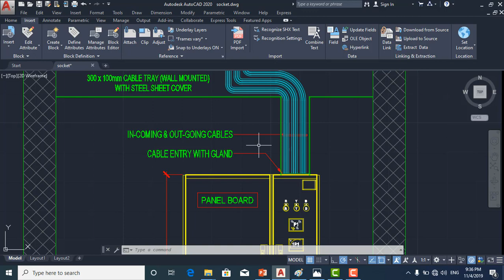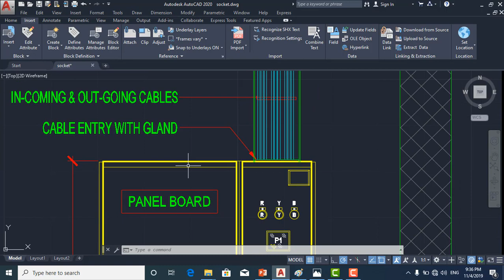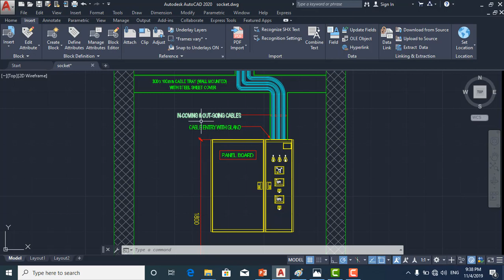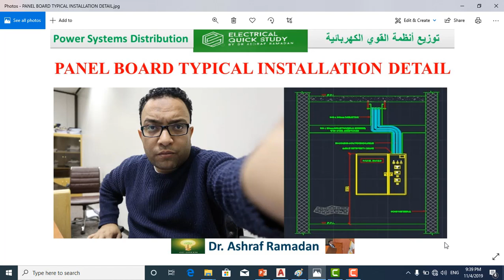panel board installation details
power_systems_distribution#
توزيع انظمة القوى الكهربائية